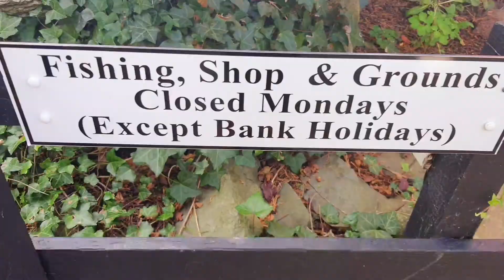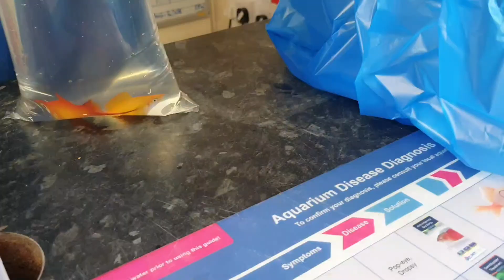our first pet fish 🐟 (meet new members )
we got a pet fish and all family had a fun time putting the fish into his new home